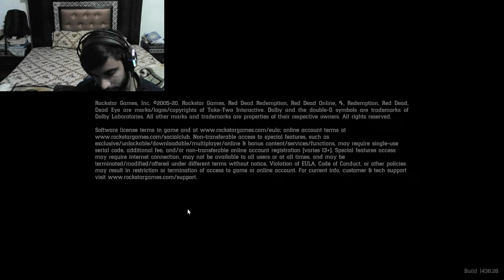🔴Red Dead Redemption 2 Live Part 5: The Most Amazing Game Ever🔴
red dead redemption 2 come live by my side lyrics,
red dead redemption 2 brksedu live,
bbs rdr2 live stream,
bbs rdr2 live,
beast boy shub rdr2 live stream,
house building theme rdr2 live,
rdr2 come live by my side,
bb is live rdr2,
bb is live rdr2 online,
fish caught with live bait rdr2,
rdr2 live cast,
red dead redemption 2 live action cast,
red dead redemption 2 live crowd reaction,
red dead redemption 2 live concert,
squeezie red dead redemption 2 live complet,
cruel world rdr2 live,
carry is live rdr2,
you live in the clouds rdr2,
how to unlock live cricket rdr2,
rdr2 can arthur live,
rdr2 the disaster live,
rdr2 let jean marc live or die,
how long do rats live rdr2,
see the fire in your eyes rdr2 live,
red dead redemption 2 live free,
live red dead redemption 2 fr ps4,
our fight will live on rdr2,
live for the fight rdr2,
rdr2 free roam live,
rdr2 gameplay live,
red dead redemption 2 live gameplay,
live game rdr2,
kill jean marc or let him live rdr2,
how to play rdr2 online without xbox live,
rdr2 what happens if you let jean marc live,
rdr2 live insaan,
rdr2 live indrp,
rdr2 live india,
rdr2 bb is live,
rdr2 rp live india,
rdr2 you live in the clouds,
live rdr2 indonesia,
rdr2 indore live,
that's the way it is rdr2 live,
live insaan rdr2,
rdr2 rp india live,
bb is live rdr2 #1,
rdr2 liveleak,
red dead redemption 2 liveleak,
rdr2 we live we love we lie,
we live we love we lie rdr2,
rdr2 man living south of rhodes,
rdr2 arthur live mod,
red dead redemption 2 mikeshowsha live,
rdr2 mikeshowsha live,
red dead redemption 2 maxmrm live,
rdr2 music live,
rdr2 may i stand unshaken live,
nostalgic rdr2 live,
rdr2 live orchestra,
rdr2 online live stream,
red dead redemption 2 online live stream,
red dead redemption 2 ost live,
rdr2 our fight will live on,
rdr2 smart on live,
rdr2 living off the land,
red dead redemption 2 live online,
rdr2 online live,
rdr2 ost live,
smart on live rdr2,
rdr2 live performance,
rdr2 past lives,
rdr2 live wallpaper pc,
red dead redemption 2 ps5 live,
red dead redemption 2 ps4 live,
rdr2 playthrough live,
rdr2 ps5 live,
red dead redemption 2 online live ps4,
pov you live in rdr2,
rdr2 live rp,
rdr2 roleplay live,
red dead redemption 2 live reaction,
red dead redemption 2 roleplay live,
rdr2 trailer reaction live,
red dead redemption 2 reveal live,
rdr2 rp live,
rdr2 live song,
rdr2 live stream bbc,
rdr2 live stream bbs,
terroriser red dead redemption 2 live stream,
red dead redemption 2 live stream online,
tagbacktv red dead redemption 2 live stream,
swol rdr2 live stream,
squeezie rdr2 live,
rdr2 soundtrack live,
red dead redemption 2 trailer live reaction,
red dead redemption 2 trailer live action,
rdr2 theme live,
twrp rdr2 live,
red dead redemption 2 theme live,
rdr2 unshaken live,
red dead redemption 2 unshaken live,
unshaken rdr2 live,
rdr2 voice actors live,
rdr2 who lives in tahiti,
red dead redemption 2 living world,
windah live rdr2,
red dead redemption 2 xbox live,
should you let jean marc live rdr2,
rdr2 4k live wallpaper
red dead redemption 2 live,
red dead redemption 2 live action,
red dead redemption 2 live stream,
red dead redemption 2 live action tv series,
red dead redemption 2 live cutscenes,
red dead redemption 2 live music,
red dead redemption 2 live wallpaper,
red dead redemption 2 liveleak ragdoll,
red dead redemption 2 live performance,
red dead redemption 2 live wallpaper 4k,
red dead redemption 2 live action trailer,
red dead redemption 2 live action series,
red dead redemption 2 live action ai,
red dead redemption 2 'live-action tv series' looks almost perfect,
angry joe red dead redemption 2 live stream,
a bit beast red dead redemption 2 live,
can arthur live in red dead redemption 2,
red dead redemption 2 come and live by my side,
red dead redemption 2 arthur live,
red dead redemption 2 come live by my side,
bb is live red dead redemption 2,
best place to live in red dead redemption 2,
bbs red dead redemption 2 live,
beast boy shub red dead redemption 2 live stream,
beast boy shub red dead redemption 2 live,
red dead redemption 2 house building song live,
windah basudara live streaming red dead redemption 2,
red dead redemp